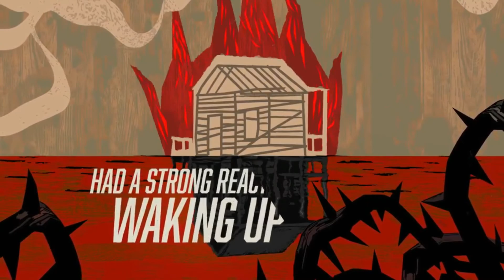Hot Water Music - Never Going Back (Live @ Riot Fest 2017, Cobra Lounge, Chicago, 9/17/17)